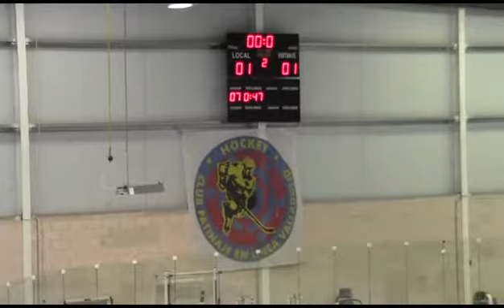PLAYOFFS ELITE MASCULINA 30 04 17 CPLV vs HC CASTELLON